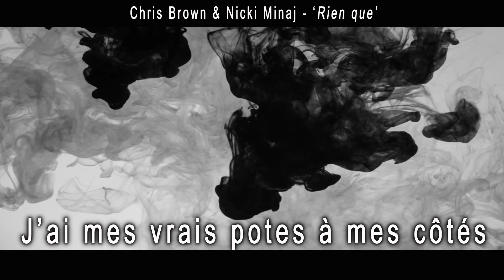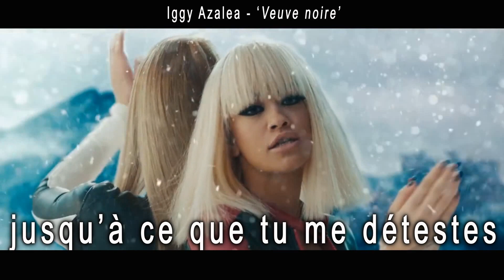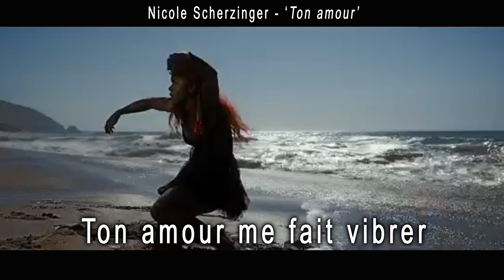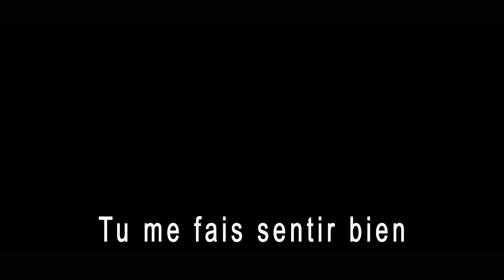Traduction française BEST SONG 2015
Traduction des meilleures chansons du début de l'année 2015 !
Iggy Azalea - Black Widow
Beyonce - 7/11
Chris Brown - Loyal
Drake - Started from the bottom
Eminem & sia - Guts over fear
Flo Rida - going down for real
Nicki Minaj & Chris Brown - Only
Nicole Scherzinger - Your love
Rae Sremmurd - No type
Rihanna & Kanye West - 4, 5 seconds
Sia - Chandelier
Charli XCX - Boom Clap
Sia - Elastic heart
Tove Lo - Stay High
Kygo - Firestone